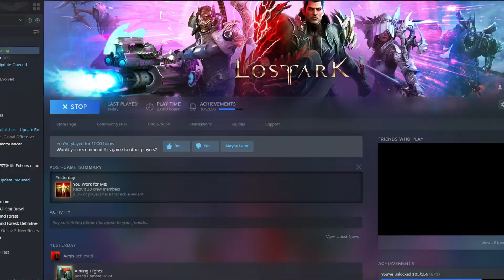Let's Play Lost Ark Ep. 55 - Getting the Astray Ship!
Don't mind me, just casually getting an Astray to level 10 in one video. It's like one of those moments when people go "oh how the fk does Amyte have so much mesos for his starforcing videos, he's clearly getting handouts." It's called saving up for months, you dingbats.